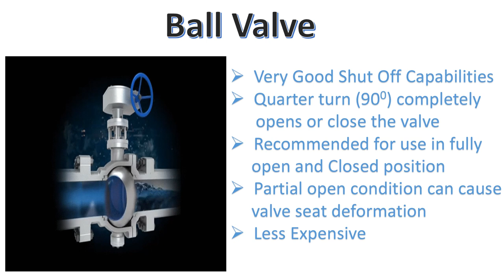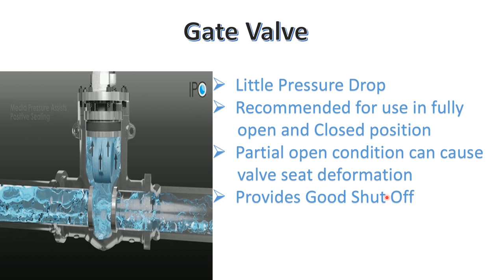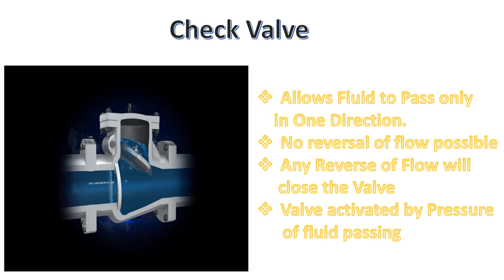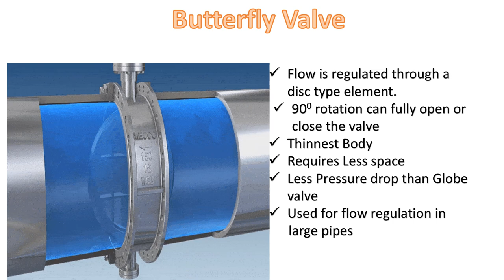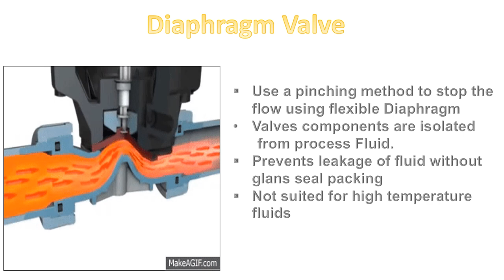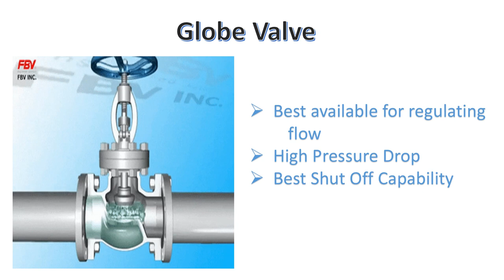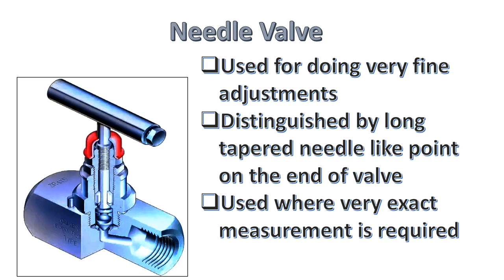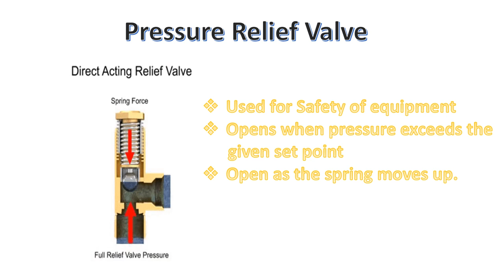Type of Valves and their functions || Basics || Lecture || Chemical Industry@ChemicalMahi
Friends in today's lecture i have discussed about various types of valves like Plug valve,Ball Valve,Gate Valve,Knife and gate valve,Diaphragm valve,Needle valve,Pressure relief Valve,Butterfly Valve,Check Valve etc.Working of these valves and there selection criteria is briefly explained in this lecture.